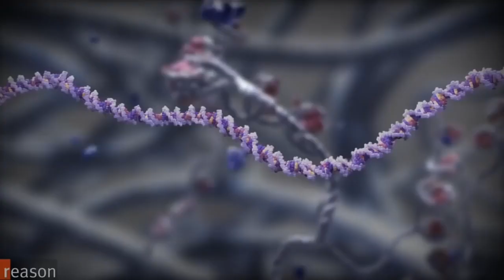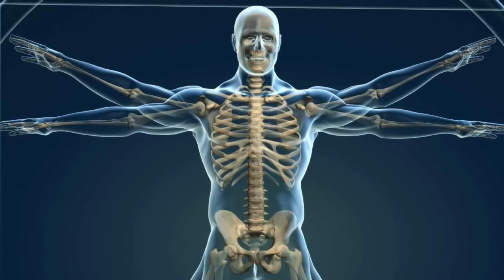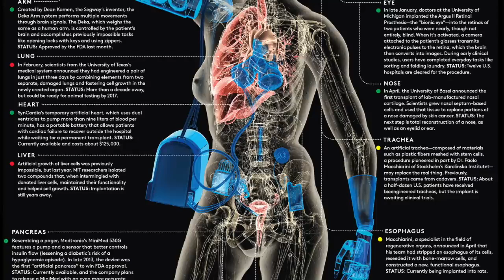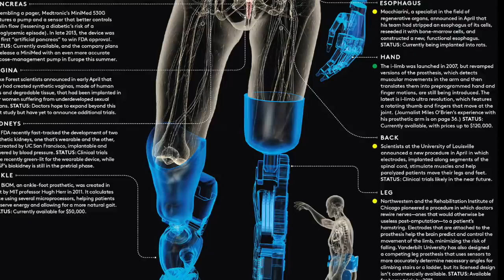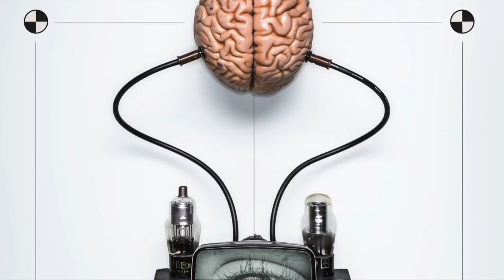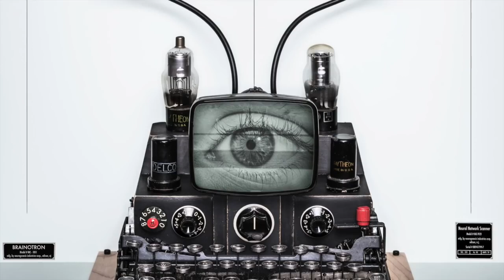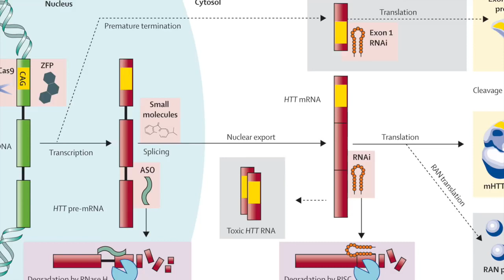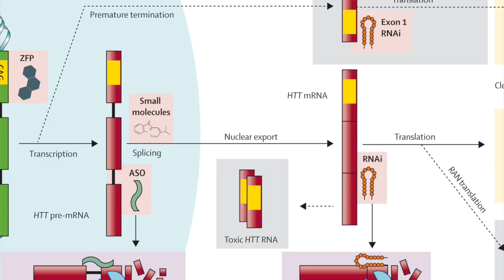NEW !! BIO HACKING 101- Steve Quayle & Tom Horn